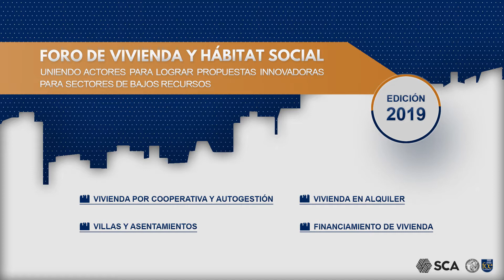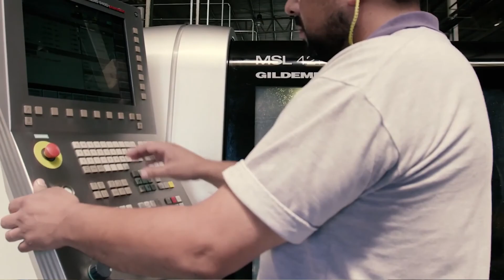Comisión Vivienda SCA: Foro de Vivienda y Hábitat Social 2019 - Adriana Clemente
"Como parte del PreForo 2021, compartimos las exposiciones realizadas en el  Foro de Vivienda y Hábitat Social 2019, llevado a cabo el 26 de agosto.

En esta ocasión presentamos a Adriana Clemente (CEC - FCS), participante de la mesa "Villas y asentamientos"